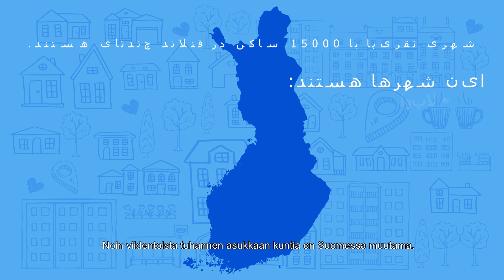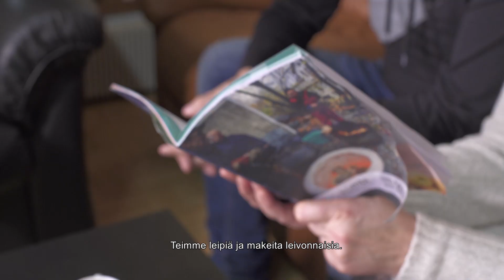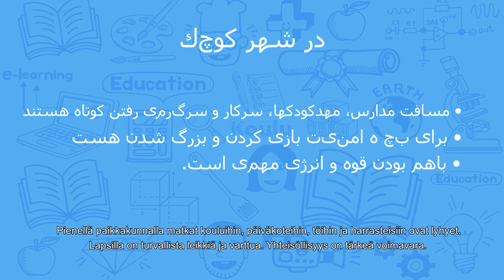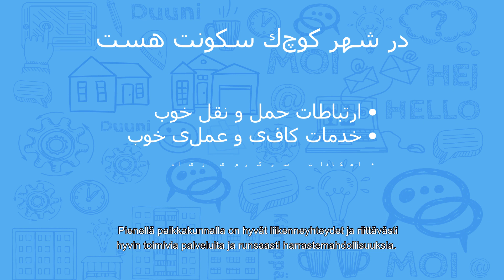Pieni paikkakunta – hyvä asua, helppo kulkea (dari) /شهر كوچك مكان زندگی خوب، عبور و مرور آسان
Kunnan asukasmäärät 15.000 ja 8.000)
AMIF-rahoitteisen OSKU-hankkeen tuottamilla videoilla pienillä paikkakunnilla asuvat maahanmuuttajat kertovat elämästään. Videoista on neljä eri kieliversiota arabia, dari, tigrinja ja selkosuomi.
OSKU – Täsmäohjaus pakolaisten kuntiin siirtymisen tueksi – hankkeen (AMIF) tavoitteena on oleskeluluvan saaneiden henkilöiden entistä nopeampi siirtyminen vastaanottokeskuksista kuntiin. Valtakunnallisen hankkeen kohderyhmänä ovat kuntien, valtionhallinnon ja vastaanottokeskusten yhteyshenkilöt sekä myönteisen kansainvälisen suojelun päätöksen saaneet turvapaikanhakijat.
Video: Mainostoimisto SST Oy.